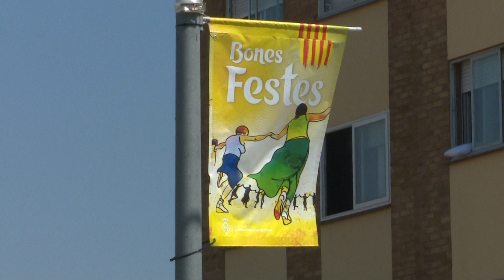Presentació de la FM de Sant Roc amb Joan Rovira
Joan Rovira actuarà aquest diumenge 30 de juliol a l’Hospitalet de l’Infant, per la presentació de la Festa Major de Sant Roc.